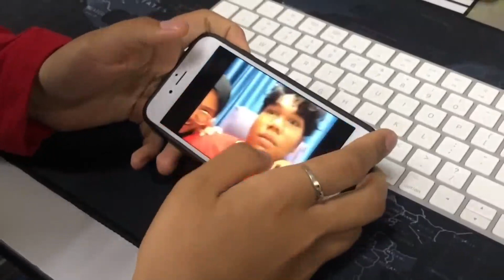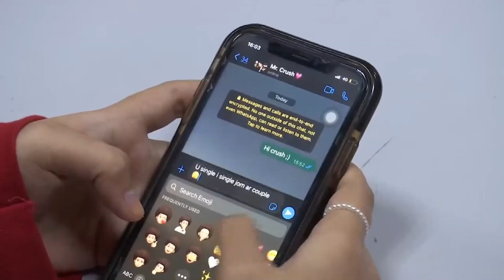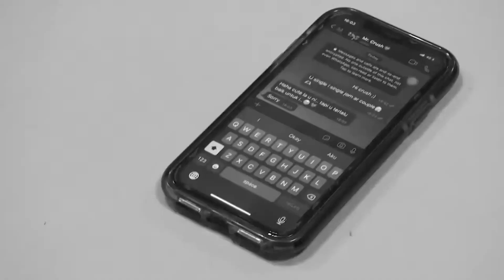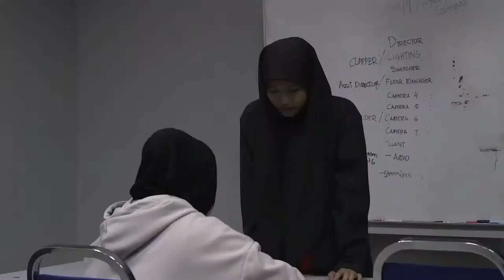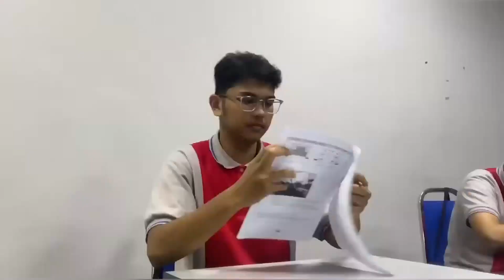CARDEK MAT "BE INTELLIGENT PEOPLE" - GIATMARA SEGAMBUT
Pelatih telah ditugaskan untuk menghasilkan sebuah program secara live menggunakan teknik Multiple Camera Production yang telah dipelajari sebagai tugasan terakhir di kursus Produksi Penyiaran (Broadcasting Production) GIATMARA Segambut selama 6 bulan.

Content dan setup adalah 100% telah dibuat oleh pelatih itu sendiri dan Tenaga Pengajar menjadi penasihat teknikal dan content.

Tahniah kepada pelatih kursus Produksi Penyiaran sesi Julai 2022 atas penghasilan program tersebut.

Saksikan...